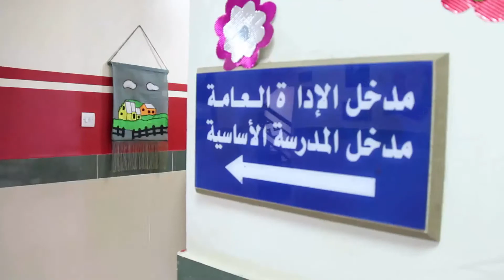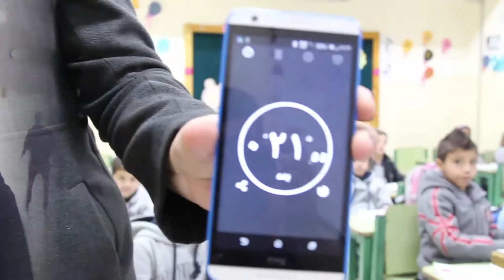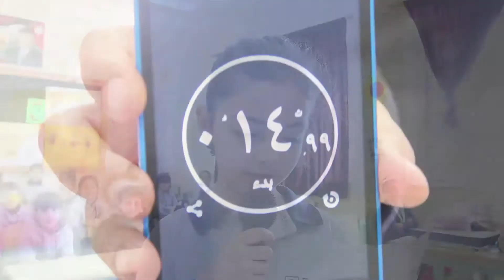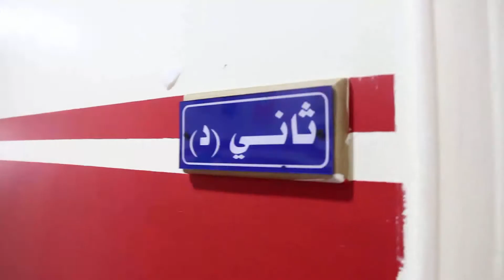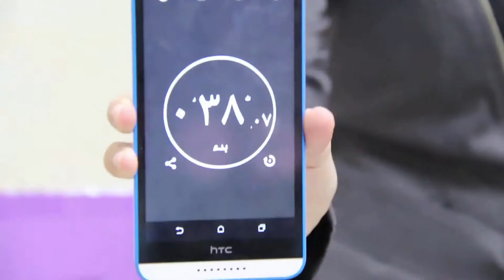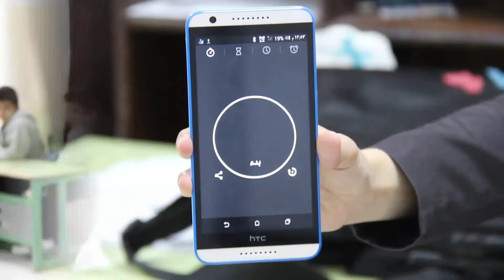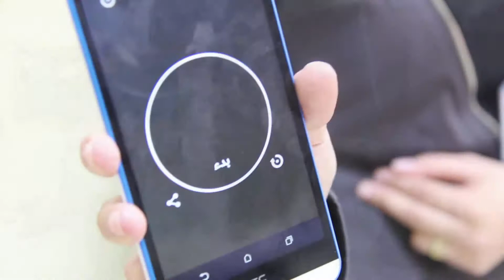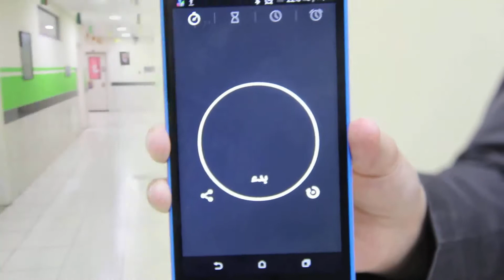Super Reader Competition | Full Video